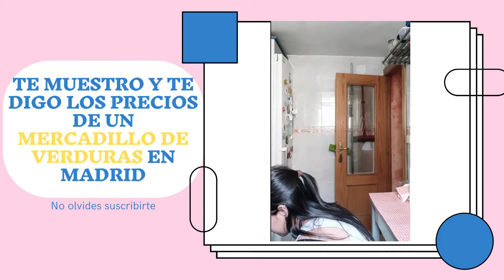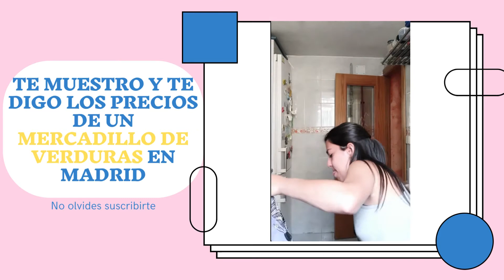Te muestro y te digo los PRECIOS de mercadillo de verduras que fui EN MADRID ➡️actualizado 2022⬅️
Hola Lulucheros, hoy te dejo este videillo para contarte lo que compré en el mercadillo que he ido.

No solo me ha salido muy barato sino que además te muestro la calidad de los productos y las variedades que hay.

Este mercadillo que fui lo puedes encontrar todos los jueves en madrid en el barrio de vallecas en la av Ramón Pérez de Ayala, lo conseguirás muy fácil porque te darás cuenta que las personas caminan hacia el lugar. Si vas en metro puedes llegar hasta metro Buenos Aires, pero te recomiendo que vayas preparadx para irte muy cargadx porque te puedo asegurar que vas a comprar muchas cosas.

Cómo siempre déjame un like si te ha gustado o en los comentarios de qué parte del mundo me ves.